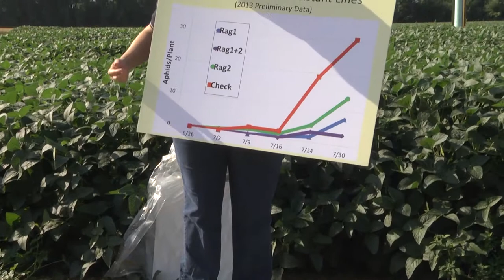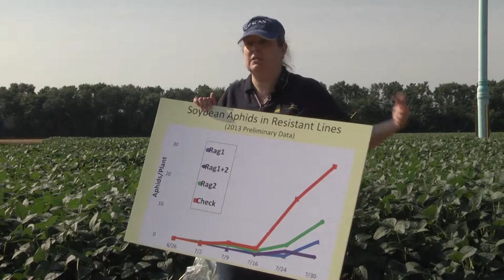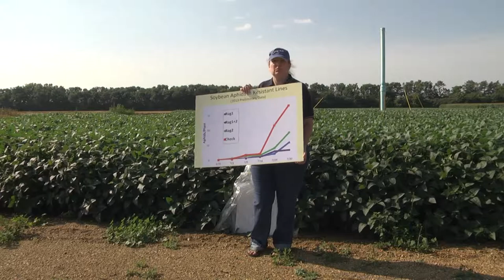Familiar and Emerging Soybean Pests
2013 Volga Farm Tour - Familiar and Emerging Soybean Pests

As aphid numbers build up they spread out and colonize new areas, testing sites across the mid-west record their numbers. Watch this iGrow podcast for more information on protecting your crops.

Comments by Kelley Tillmon, SDSU Extension Entomologist